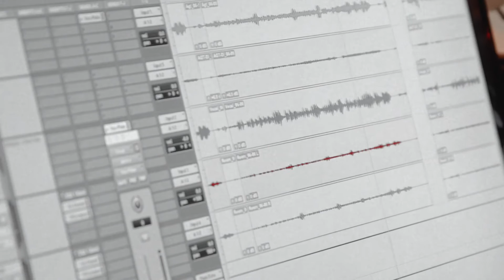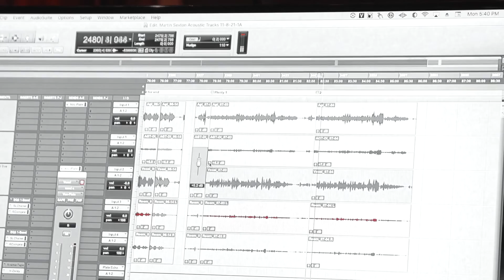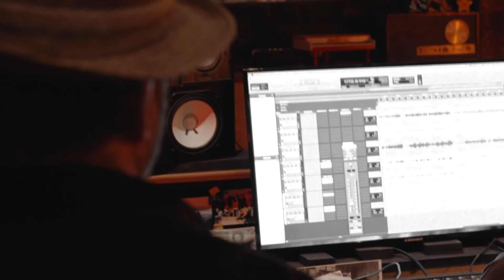Martin Sexton - Making of 2020 Vision “Calling on America”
A song of hope, unity and redemption. The second track on 2020 Vision. John Mayer on lead guitar. Produced by John Alagia.